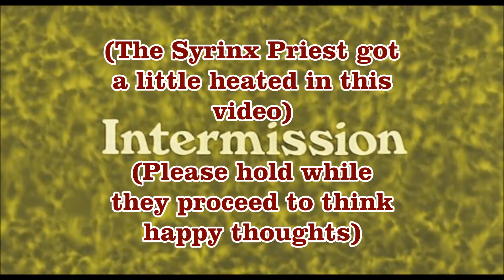Various Bands Portrayed by Spongebob 2: Revenge of the Sponge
After the overwhelming success of my last Various Bands portrayed by Spongebob video (Making it the most viewed video on my channel as of March 16th, 2019), I only felt it was right to give back to the people who watched the first one with a sequel!

This one doesn't have quite as much substance as the last one, mainly because I didn't have as many ideas for jokes that weren't done before. So if you'd like another video like this, give me suggestions! Only thing is that I have to know the band pretty well, because...duh.